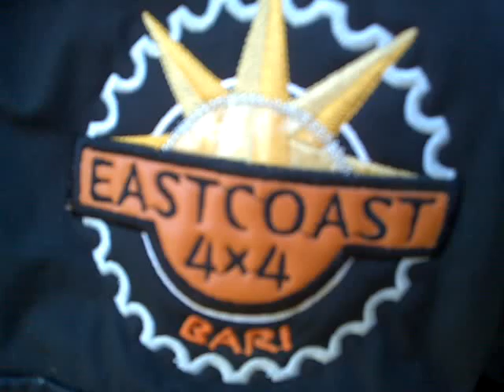FANGAIA.mp4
FANGAIA AD ACCETTURA
EAST COAST 4X4
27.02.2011